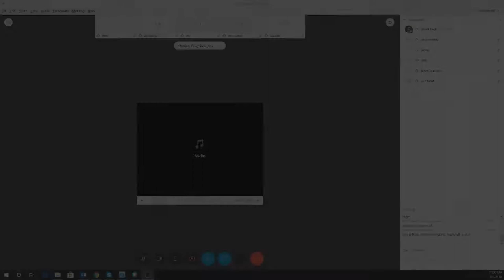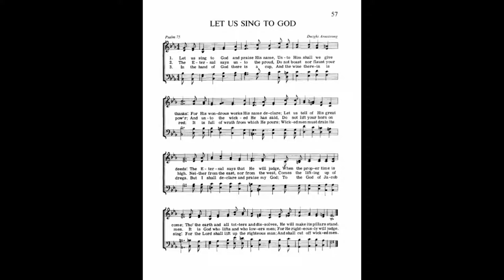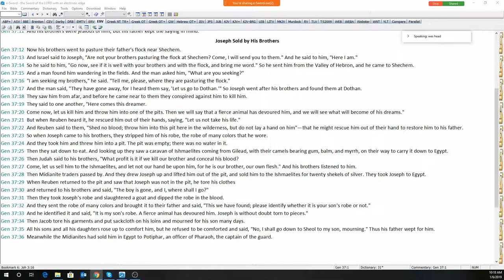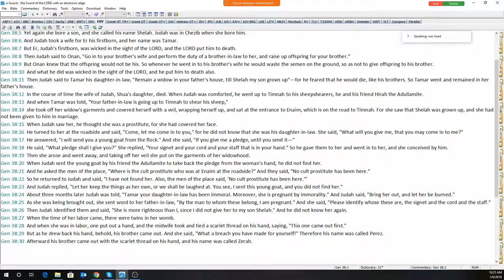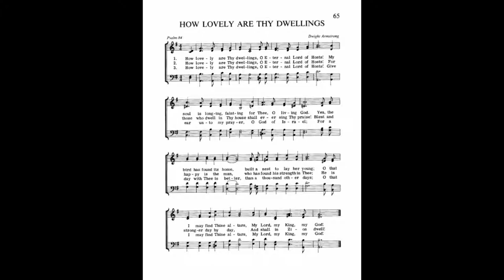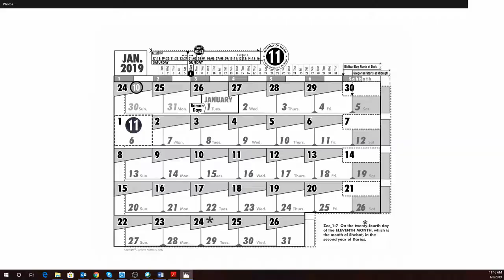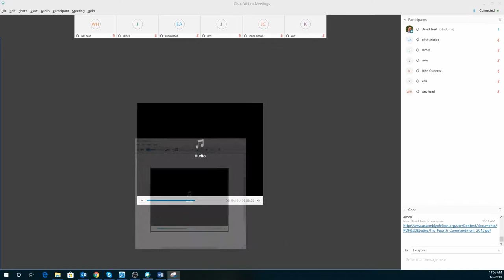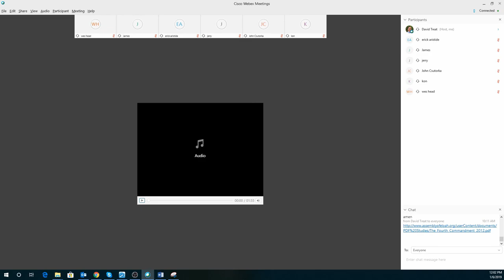Reading the 4th Commandment (part 2)